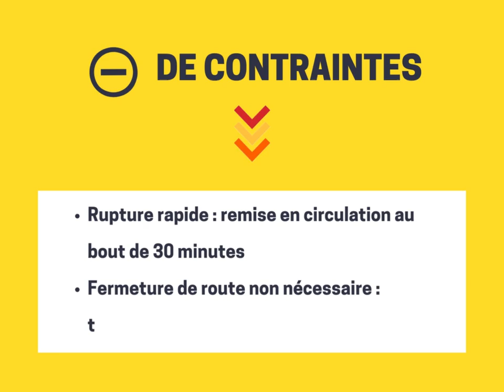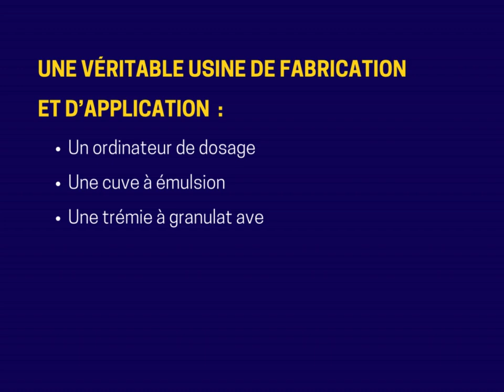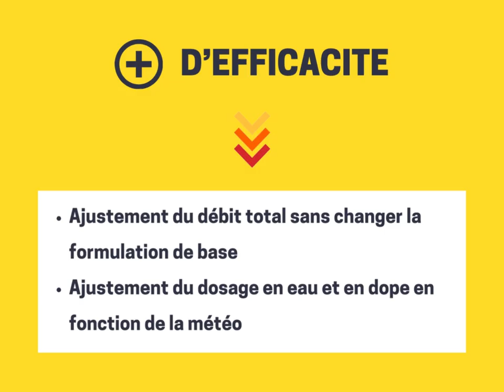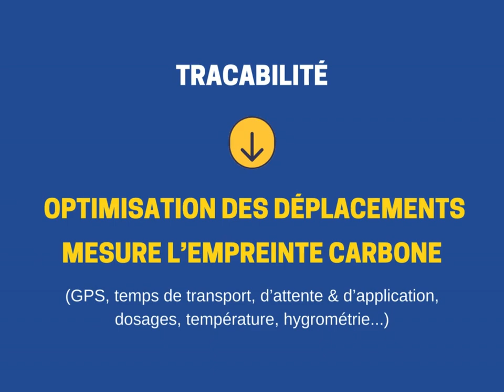FR Une machine ECF cest quoi